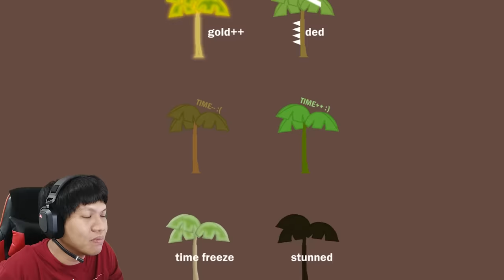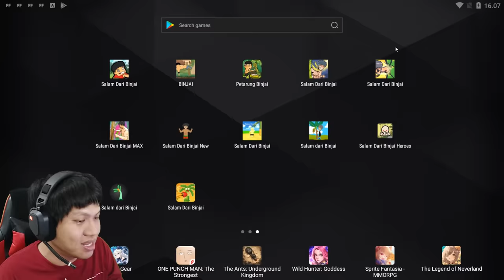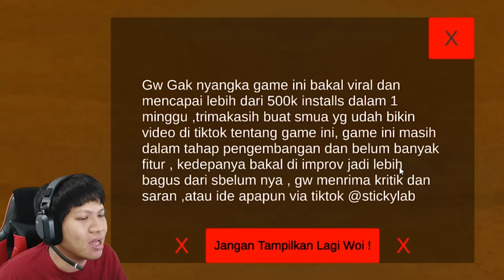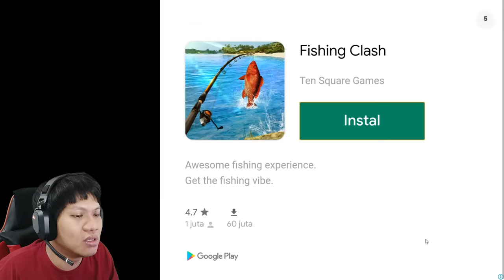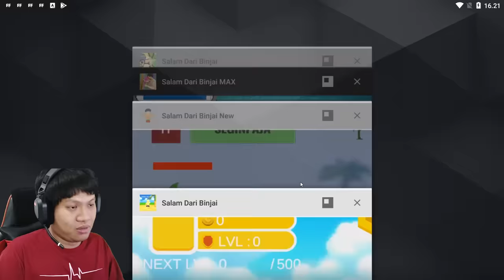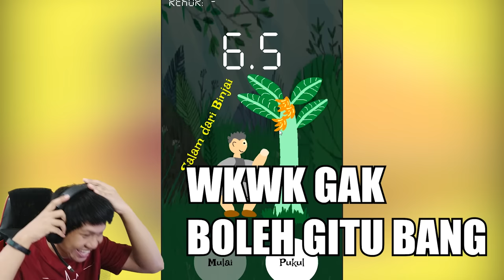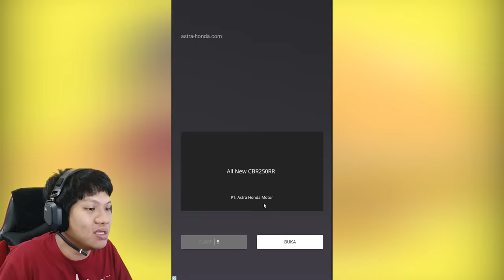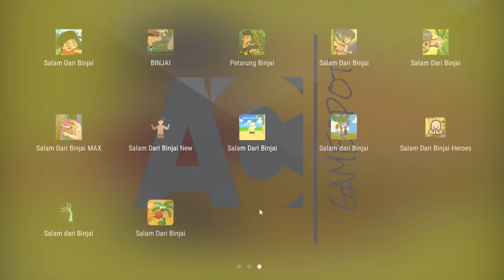12 GAME SALAM DARI BINJAI DI PLAYSTORE KITA ROBOHKAN SEMUA!!! Binjai Game [SUB INDO] ~Joget Keju!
Salam dari binjaiii!! hiaatttttt!
wkwkwk kali ini kita akn mencoba 12 game salam adi binjai yang ada di pestor, semoga gamenya seru ya wkkwk
Yukk kita saksikan salam dari binjai!